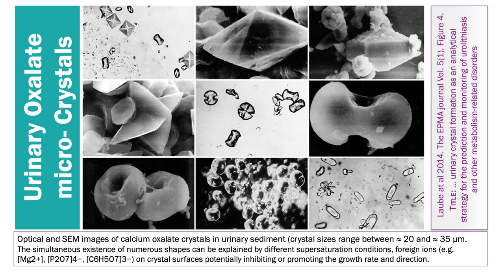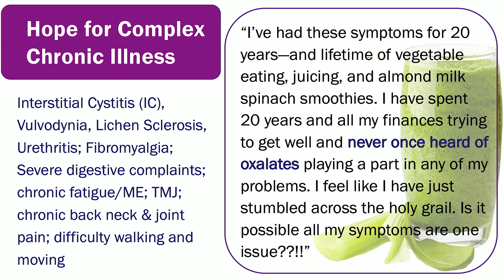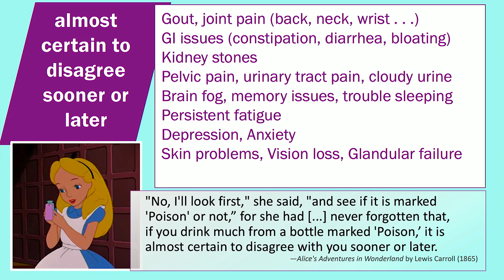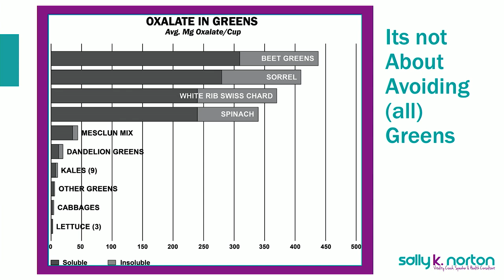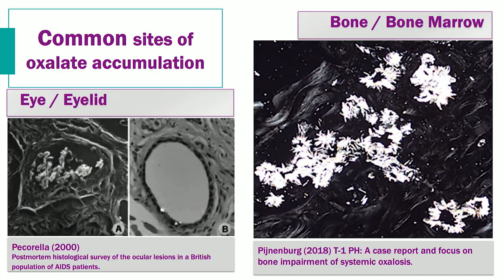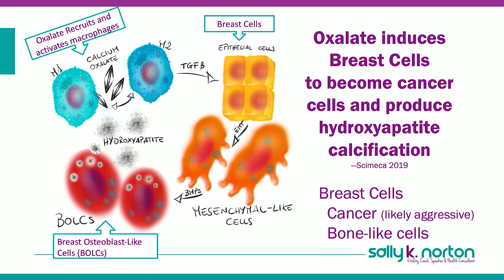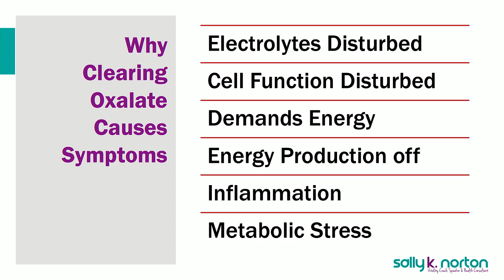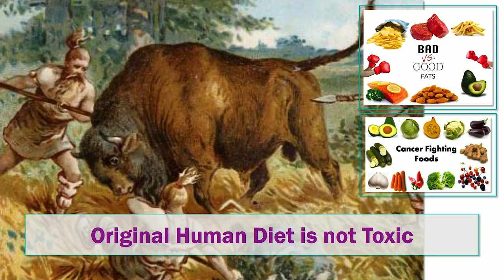Sally Norton - Oxalate Awareness: The Missing Piece For Solving Our Health Struggles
Join us May 31st – June 2nd in Austin, TX!